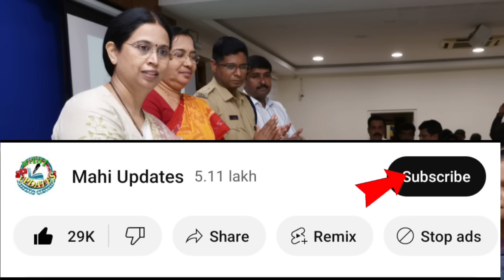ಗೃಹಲಕ್ಷ್ಮಿ ಹಣ ₹2000 SC,ST ಮಹಿಳೆಯರಿಗೆ ಜಮಾ..!|ಬೇರೆ ಜಾತಿಯ ಮಹಿಳೆಯರಿಗೆ ಹಣ ಬರಲ್ವಾ..!| gruhalakshmi yojana